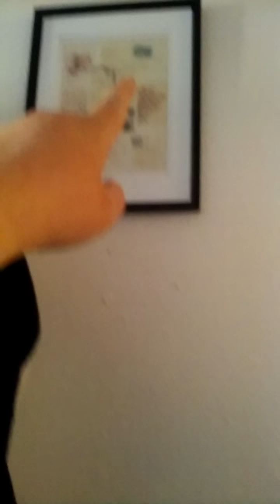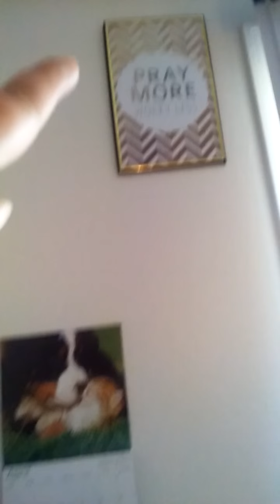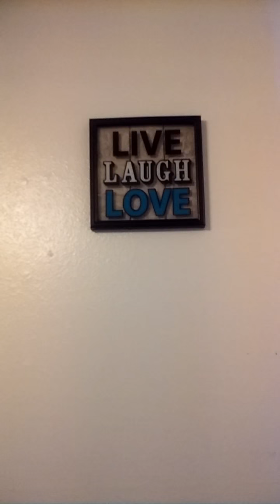Apartment tour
The apartment tour part one had to do two because the camera wouldnt record it all